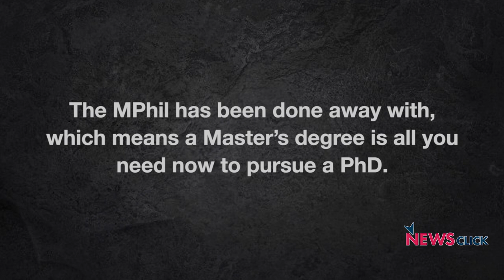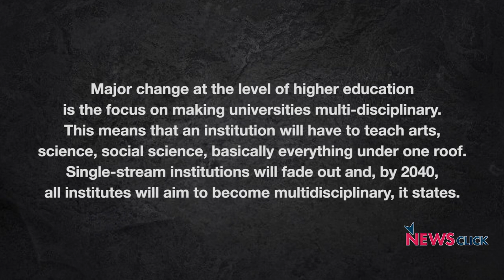NEP-2020: कितनी राष्ट्रीय, कितनी विदेशी, कितनी बाजारू!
सरकार ने संसद, समाज और शिक्षाशास्त्रियो के बीच  व्यापक चर्चा के बगैर नयी शिक्षा नीति का ऐलान कर दिया. हेडलाइन्स बनते कुछ कदमों को छोड़ दें तो इस शिक्षा नीति में शैक्षिक विकास की समग्र राष्ट्रीय दृष्टि नहीं नज़र आती. वरिष्ठ पत्रकार उर्मिलेश का विश्लेषण और साथ में देश की जानी-मानी शिक्षाशास्त्री प्रो अनीता रामपॉल से उनकी खास बातचीत: